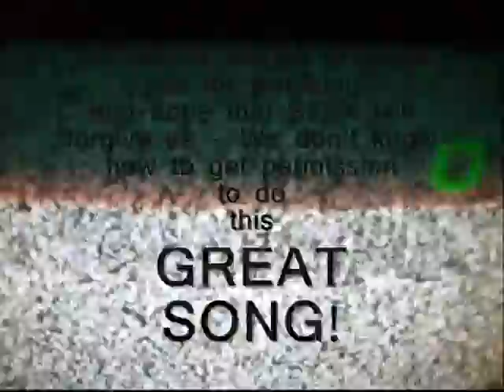SNOWBLIND - STYX COVER BY TRONADA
I've always loved and sang this song from "shower to shower", and finally got to do it with the expert help from Graeme Robertson, who is the other half of TRONADA. He lives in England and I, in South Africa. We collaborate via the www. I didn't have my "studio" (the backroom) available, coz nothing was working, so I used my video camera to record the vocals in nine parts and sent them to Graeme after he'd sent me a midi file to work with. From there on, the "ball was in Graeme's court"... and what a fine job he did, eh? I had a hand in stringing the vocals together, and created this video with clips I made with my Hubby's help at RA SPORTSBAR down the road, in Sunnyridge, Germiston. The only real drugs in the whole video are cigarettes. The other stuff is all props and I did my bit by acting, which Hubby filmed. Thanks for the use of the bar, Robby and Annetjie! And a big thank you to STYX - although we couldn't get proper permission, we hope that you will give it to us post-production! Thanks in advance! This song goes out to all those who are ADDICTS of some sort, and from my own personal experiences, I can tell you that YOU CAN give "it" up! TRONADA is on soundcloud if you wish to hear some of our compositions and MORE covers! Thanks and Go Well!!!